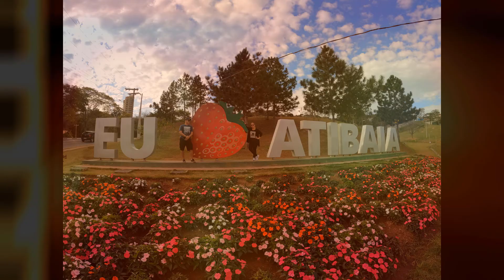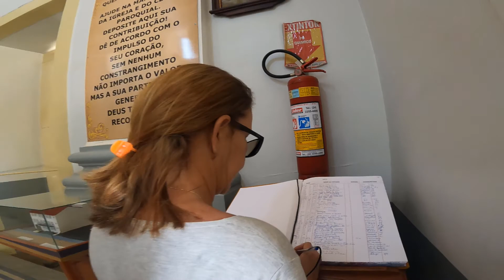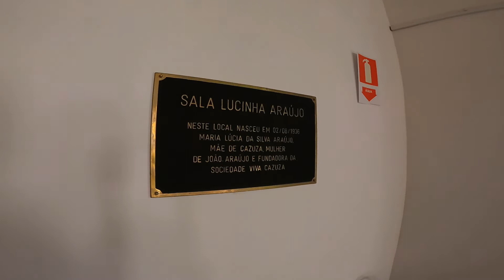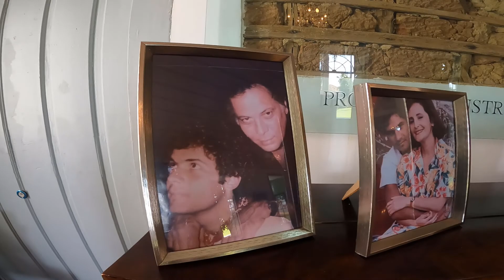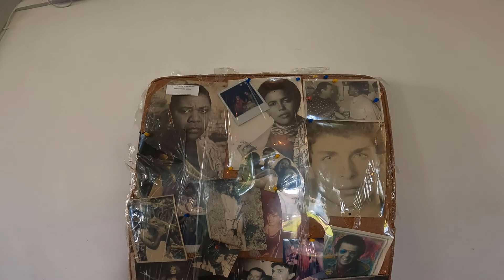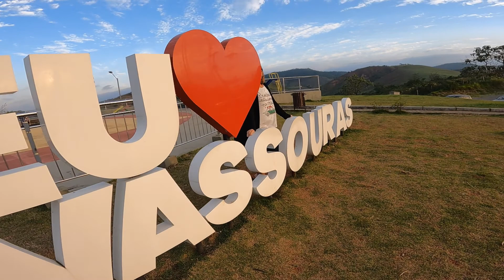VASSOURAS RJ-TUDO 0800-MIRANTE,LOCOMOTIVA,IGREJA MATRIZ, FUNDAÇÃO CAZUZA, tour HOTEL E MUITOS MAIS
Nosso passeio desta vez foi a bela cidade de Vassouras no RJ em 24 de novembro de 2021 e fomos de carro .
Bem próximo do Centro do Rio é uma ótima pedida;

Dicas :
Todas as atrações em que fomos foram de graça; 0800
fizemos nossa reserva do hotel Bliss pelo app hoteis.com com café incluso ( destacamos tudo no hotel, bom atendimento , limpeza, café da manhã, ornamentação, arrumação, hotel novo com 6 meses de funcionamento, estacionamento interno grátis );

Nossos equipamentos : GoPro hero 7 e 9 , Cannom IT3 e Moto G 7